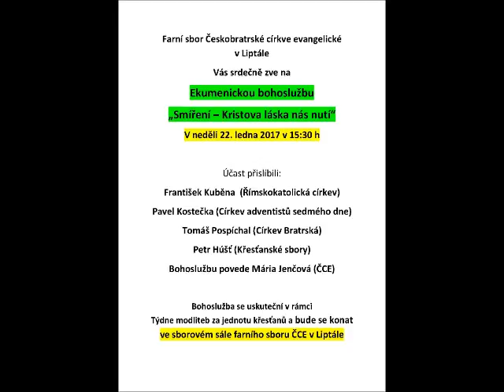Bohoslužby ČCE Liptál 29 1 2017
Kázání Otakar Mikoláš z Dušné. Nahrál Jaroslav Jenčo. Ilustrační foto z ekumenické bohoslužby v Liptále 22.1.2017 Blanka Vaculíková a Samuel Vaculík. Zpracovala Jana Vráblíková.